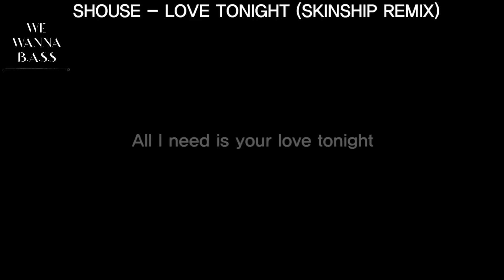#72) Do you like B.A.S.S.? 이게 진짜 베이스| R2VD도 못참고 올린 베이스 빵빵한 클럽노래 모음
흰둥이 수술날짜 2022년 12월 27일(화)로 잡혔습니다.
후원해주신분들 따뜻한 말씀해주신분들 너무 감사드립니다.
나머지 수술비는 제가 낼 예정입니다!!
도와주신분들 너무 감사드립니다.

72번 믹셋 사운드클라우드에 업로드했습니다!